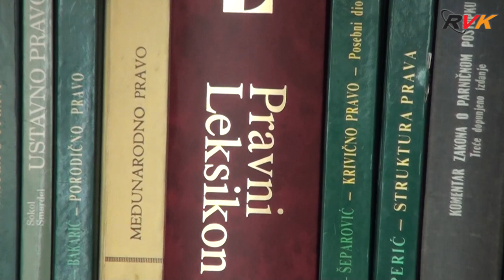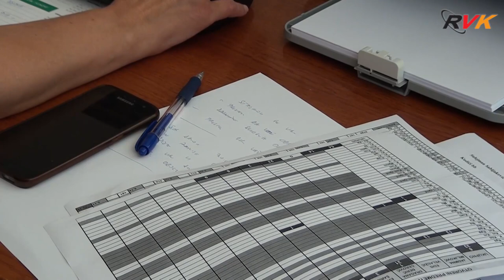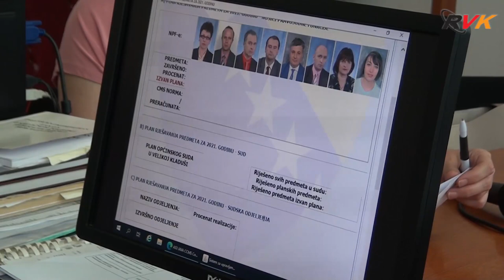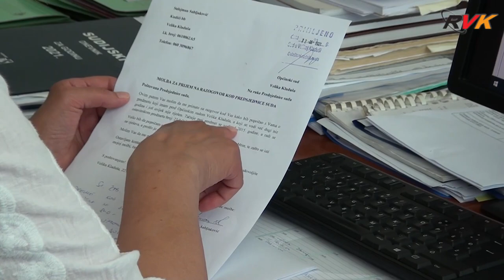Općinski sud u Velikoj Kladuši: Intervju s predsjednicom Jasminom Miljković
Najveći broj nerješenih predmeta u Općinskom sudu Velika Kladuša trenutno su ostavinski predmeti.  Od ukupno 2.790 nerješenih predmeta čak 711 je ostavinskih  predmeta, kazala je ovo u intervjuu za Radio Velika Kladuša predsjednica Općinskog suda Velika Kladuša, Jasmina Miljković.
Miljković je pozvala građane koji su učesnici u ostavinskim raspravama da prihvate svoju dužnost i odazovu se pozivu suda kako bi dovršili predmete ove vrste jer je to u interesu učesnika postupka, a prvenstveno radi urednog upisa u zemljišnu knjigu...